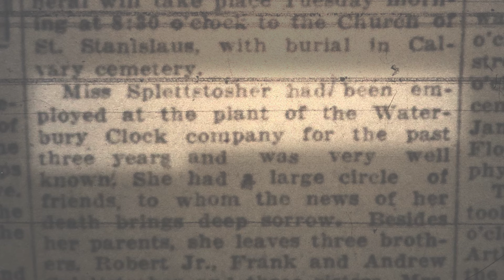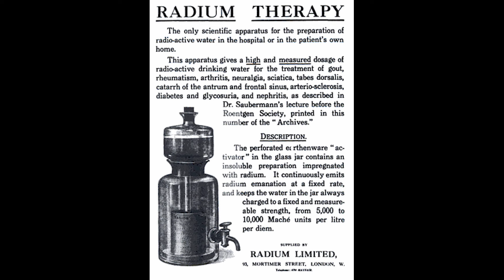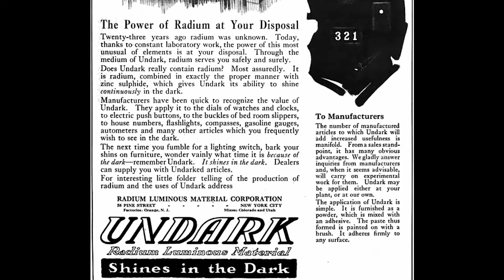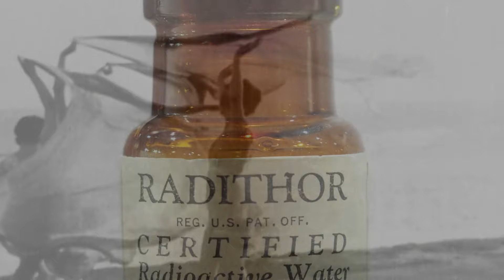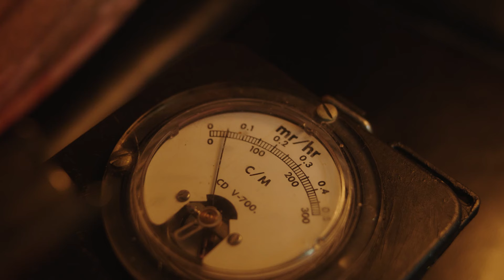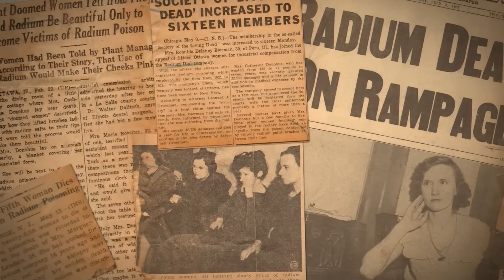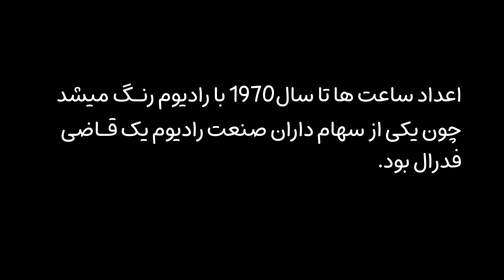Radium Girls - دختران رادیوم، مرگ بار ترین شغل دنیا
سلام، تو این ویدیو، من در مورد داستان شگفت‌انگیز و تراژدی دختران رادیوم گفتم؛ جوانانی که در اوایل قرن بیستم در کارخانه‌های ساعت سازی مشغول به کار بودند و وظیفه‌شان نقاشی عقربه‌های ساعت با رنگ‌های حاوی رادیوم بود. این دختران، بدون آگاهی از خطرات مرگبار مواد رادیواکتیو، با اشتیاق به کار خود ادامه دادند، تا اینکه عوارض جانبی وحشتناکی بر زندگی آن‌ها تأثیر گذاشت.

داستانی که هنوز هم پس از گذشت صد سال، اهمیت و تأثیر خود را حفظ کرده است. این ویدیو نه تنها برای علاقه‌مندان به تاریخ بلکه برای هر کسی که به داستان‌های الهام‌بخش و قدرت انسانی علاقمند است، مفید و جذابه...

Source📜:
Britannica's "Radium Girls: The Women Who Fought for Their Lives in a Killer Workplace

The Radium Girls' Dark Story Still Glows With Death and Deceit" on HowStuffWorks

Musics for this video 🎵:
Mysterious by boomopera
Mysterious by ShymonMusic
Mystery By Praded

 The music in this video are provided legally by elements.envato.com and all of their licenses are available by the name of Farzad Shadafza